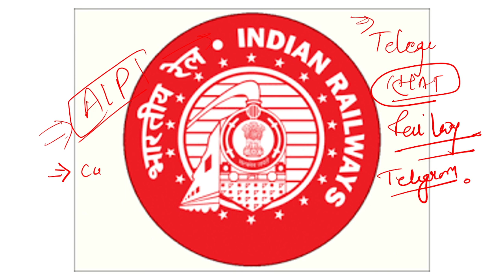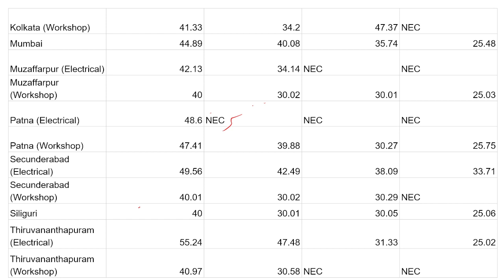RRB ALP PREVIOUS YEAR CUTOFF ||क्या होगा SAFE स्कोर